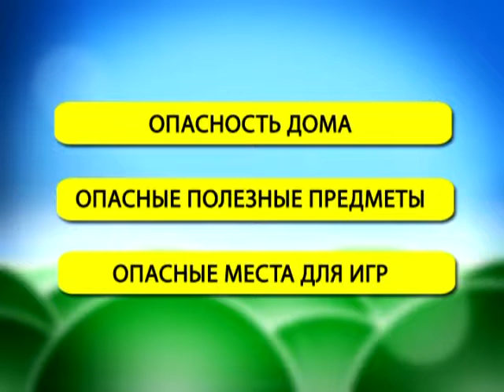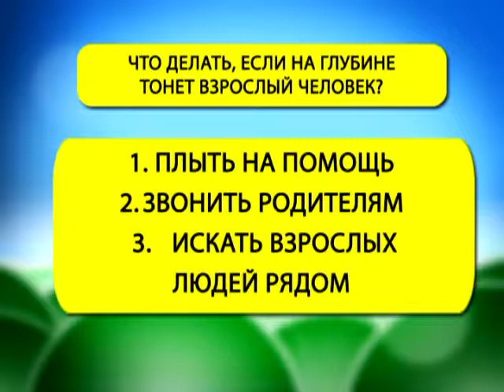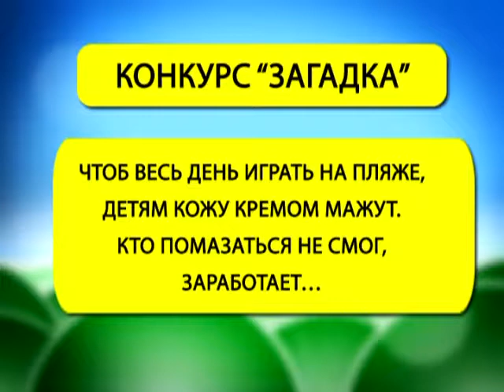Страна безопасности 10 07 2017 Экстренная ситуация. Правила поведения при пожаре дома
Тема: Экстренная ситуация. Правила поведения при пожаре дома.
Конкурс 5 команда (Влад и Алиса); 2 день соревнований. Мультик «Волшебная книга МЧС. Правила поведения на водоеме».
ЭКСПЕРТ: Мария КЛЕЗОВИЧ, официальный представитель Гомельского областного управления МЧС